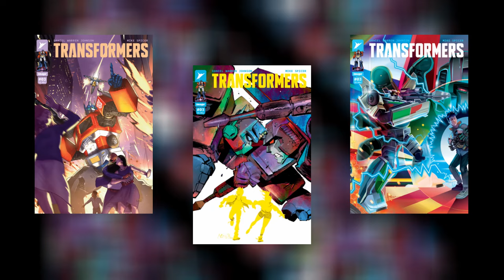Skybound Transformers #3: Optimus Prime vs Skywarp - A Desperate Battle!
Full breakdown and review of Skybound's Transformers Issue #3

CHAPTERS:

0:00 Intro
0:07 Laserbeak Attacks!
1:03 Megatron Who!?
1:36 Gathering Reinforcements
2:07 The Battle Begins
2:50 Optimus Intervenes
4:22 Review & Thoughts
5:05 Outro